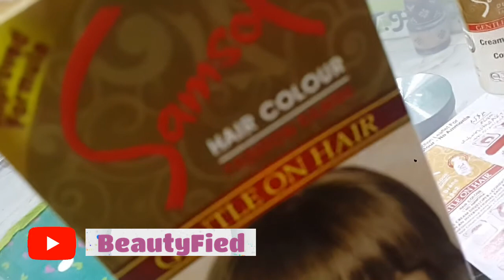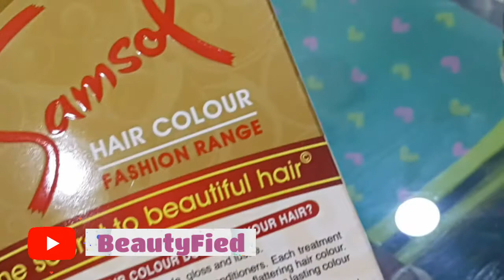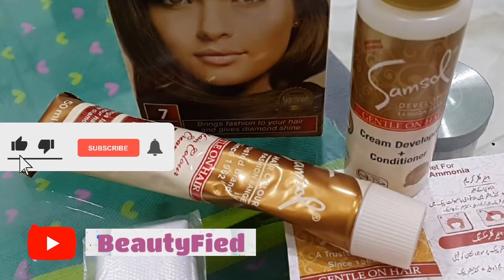Samsol hair colour review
The shade shown in the video is samsol hair color shade 7 'mocha'

samsol hair colour price 170 pkr

30rs ka facewash bhi is ke pack ksath free milrha hai

total 12 shades hain.

available in Pakistan , fashion hair dye with reasonable price.

results are amazing.

conditioner waghera is ke pack k andar available nahi hoty lekin ap is ko apply karne k baad ghar m available conditioner lgaen to best rahega.

I have tried other hair colors also like revlon and loreal. tell me if you want reviews about them